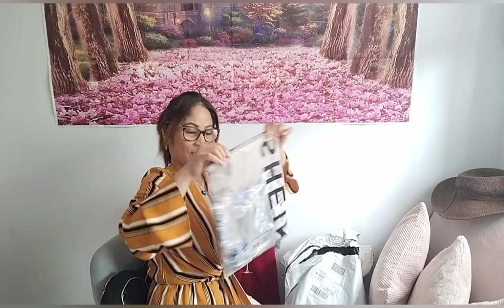welcome to my premier unboxing my purchase from shein summer holiday